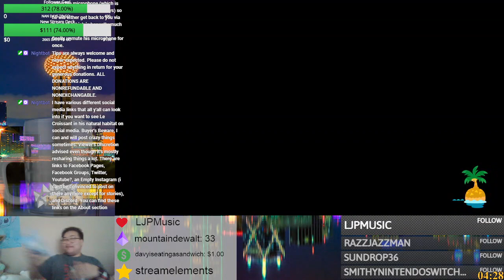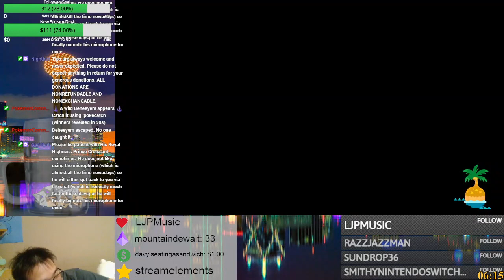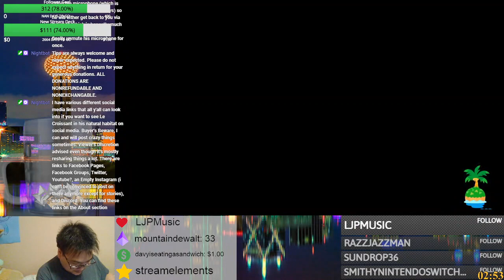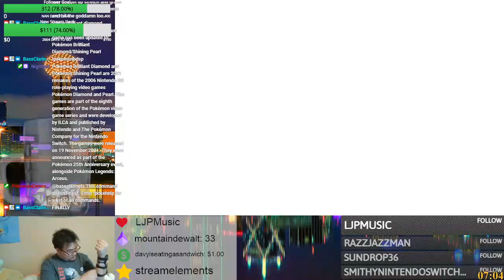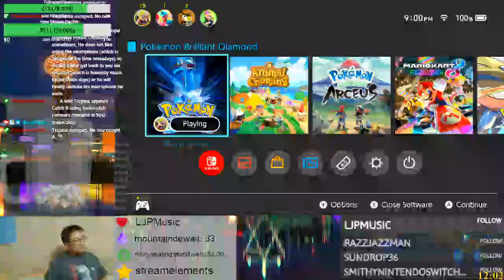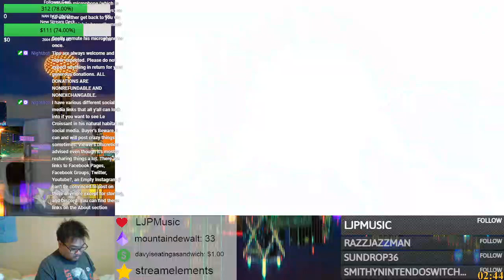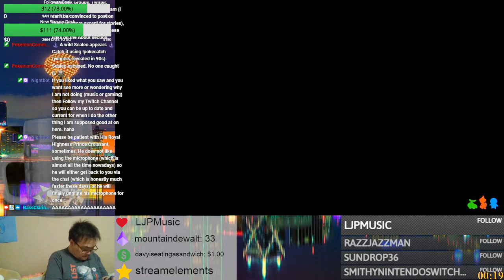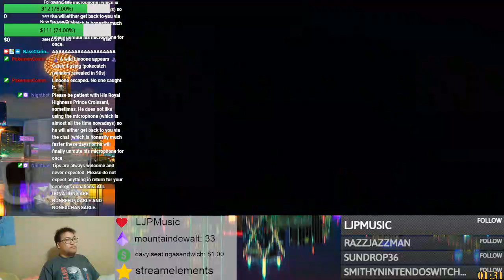Croissant's September 15th Twitch Gaming Stream